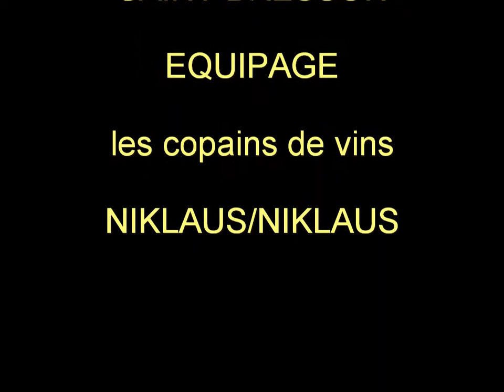st bresson 2008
caméra embarqué rallye st bresson 2008
equipage NIKLAUS-NIKLAUS